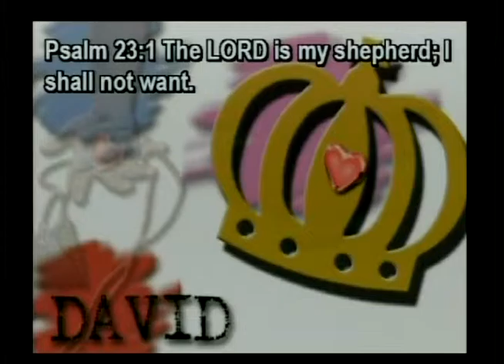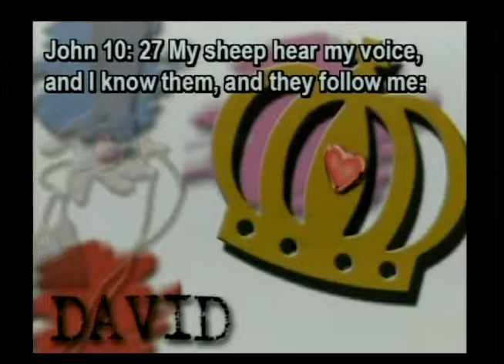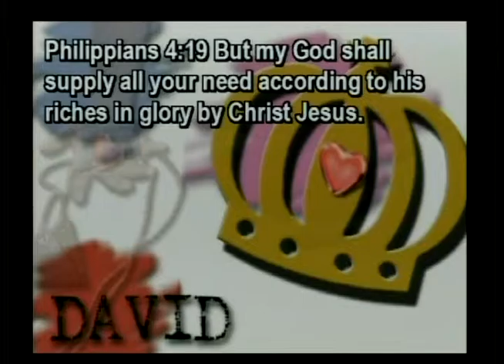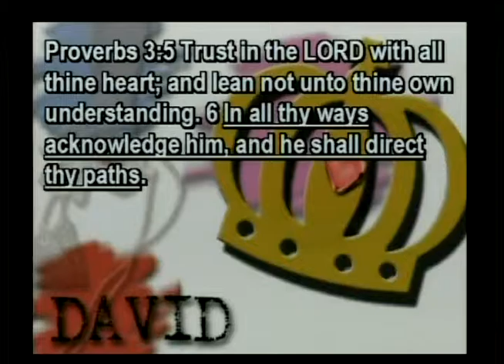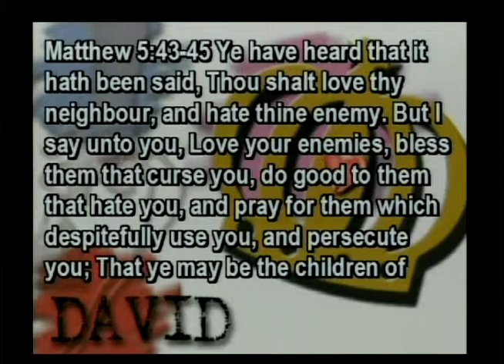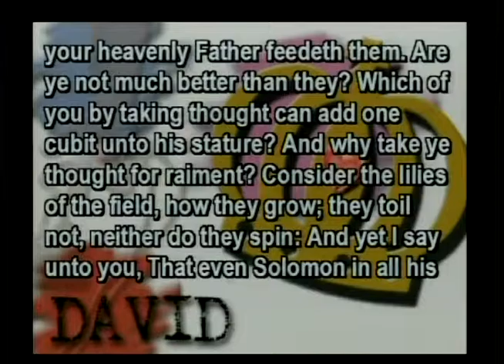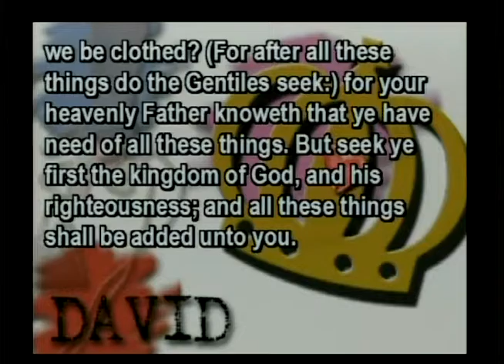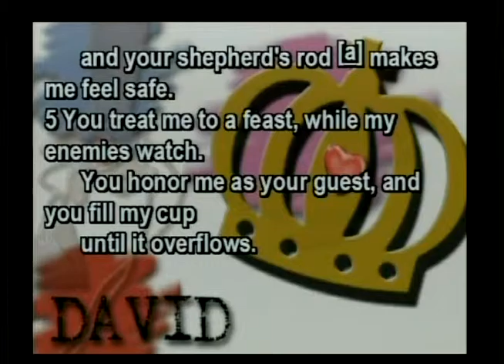15. A King's Declaration - sermon By Terry Williamson (Pastor Delbert Young)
The Bible tells us in Psalm 33:12 'Blessed is the nation whose God is the LORD; and the people whom he hath chosen for his own inheritance.' If we are to continue to be a great nation we must turn to the Lord for answers. David, as king, often did just that. This inspired David to write Psalm 23 which is perhaps one of the most powerful declarations a king or President could make.